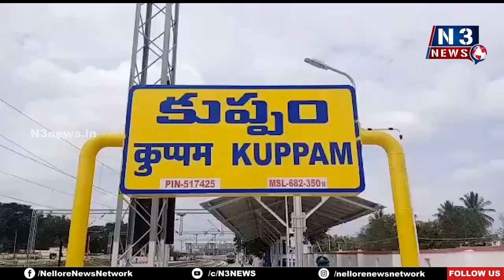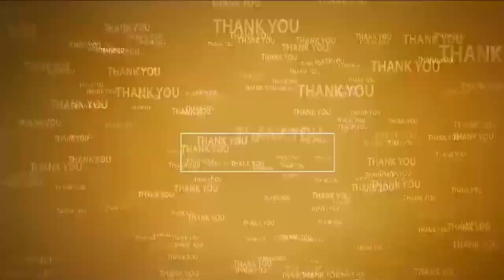కుప్పంలో ఉచిత వైద్య శిబిరం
- పీఈఎస్ ఆసుప్ర‌తి వారి సౌజ‌న్యంతో ఏర్పాటు